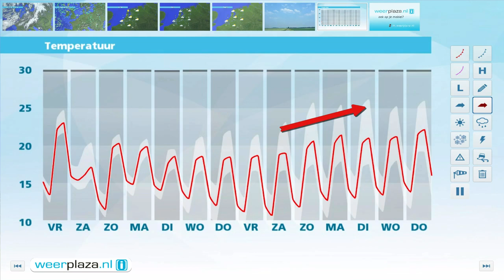Weerbericht donderdagmiddag: Vrijdag 22 tot 25 graden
Morgen is het rustig weer met opnieuw geregeld zon. Met 22 tot 25 graden is het iets warmer dan vandaag. Later op de dag neemt de bewolking toe, in de avond en nacht gevolgd door regen. Zaterdag is het onstuimig weer met veel buien, soms zon en een harde wind. Met 17 tot 20 graden is het fris.